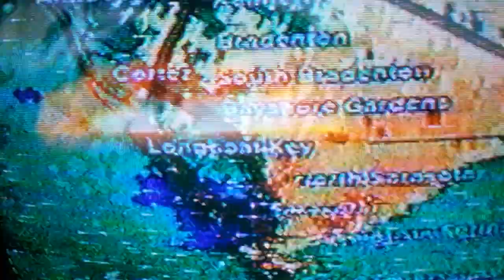July 26, 2023